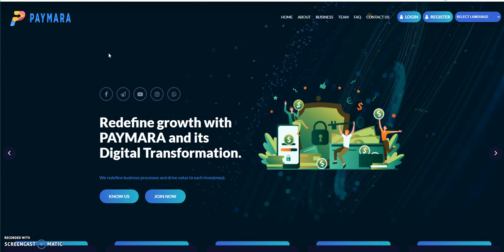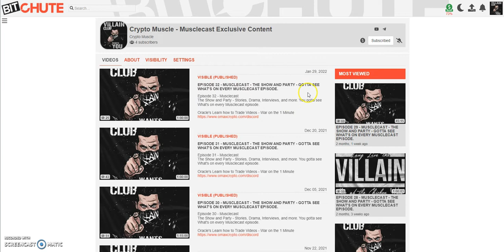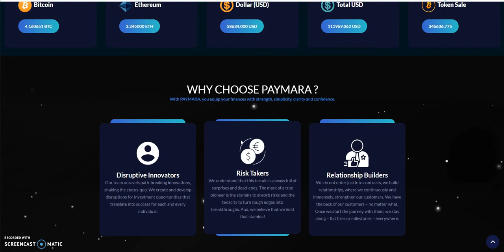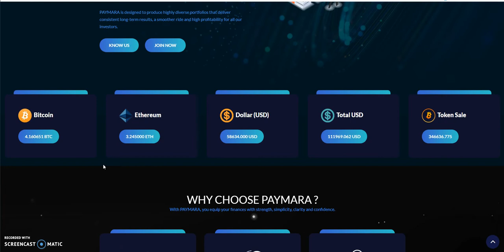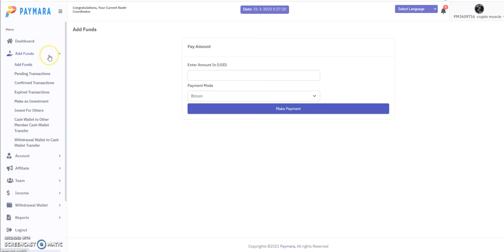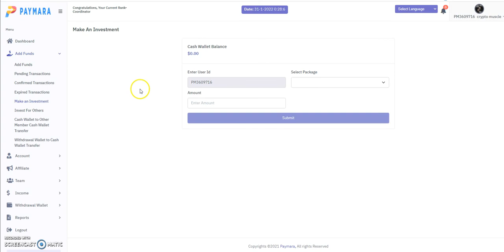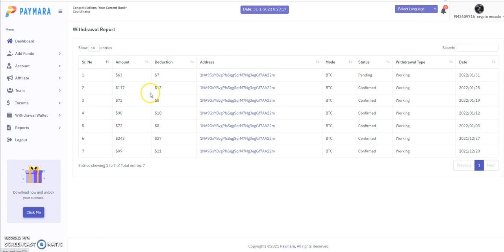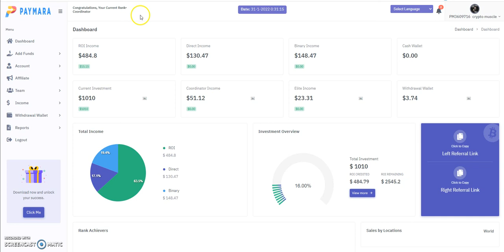PAYMARA - Earn 5 Ways of Making Income till 300% - Fascinating Platform - Great Opportunity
Episode 2418

Matrix Platforms

A Smart Contract built on BNB to make Income

Make 6% Daily "Lifetime"

Mid-level Platforms

Earn 2% Daily for 5 Days and Principal Returned

5 Modes of Making Money

Others